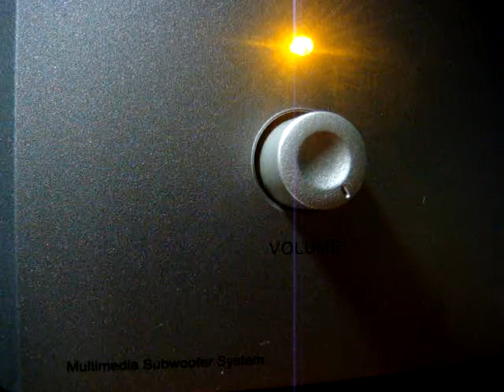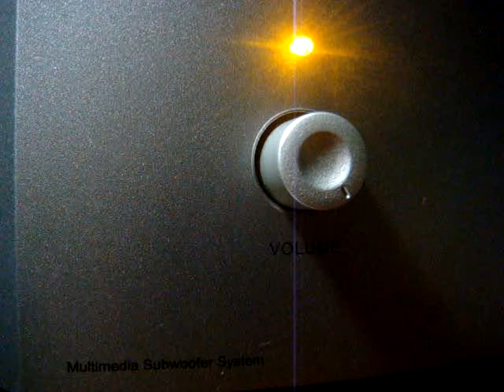No 1013 Love Song Dedications with Richard Mercer. October 14 2013